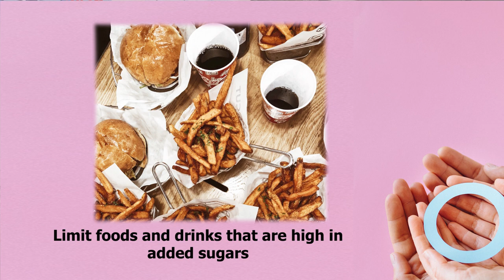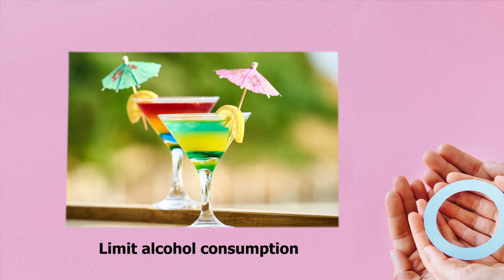Promoting Behaviours to manage Diabetes - Nutrition